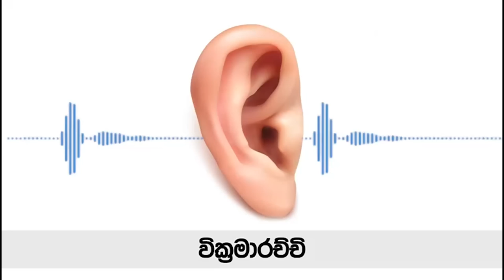ඉස්කෝලයකට අඩියක් වත් නොතියපු ඕනම වයසක කෙනෙක් මාස 6න් උසස් පෙළ කරල කැම්පස් යවන්න අපිට පුළුවන්. -C N B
ගයාන් ඉද්දමල්ගොඩ, ඉනෝකා මිණිපළග චමුදිත සමරවික්‍රම සමග.

Chamuditha Samarawickrama®